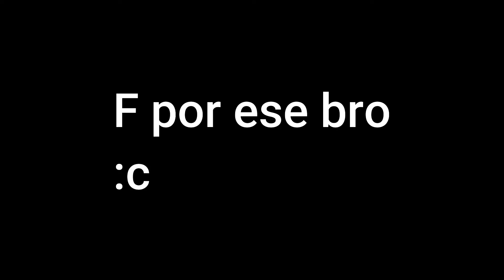Momentos muy XD en counter strike 1.6 | edición chafa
Veamos cuanto se puede explotar el counter  HAHAHAHAHA